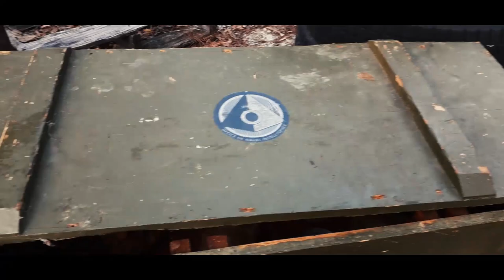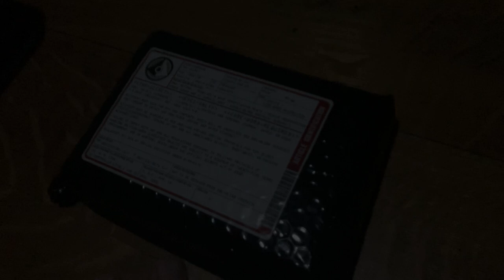Ballahacks Flood Infection Concludes... Z4 Ep3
"Mysteries are solved and questions are answered... ONI Operative Jess explains the final moments that have transpired during the Ballahack Flood outbreak. ONI Superiors still seem very unshaken by the parasite having been rampant in Ballahack. They're more curious about the infection process...
Something is off... And Operator Jess knows why..."

I'd like to thank everyone who helped me create this outstanding series!

Redshirt98.
Parzival the ODST.
Ryan from Ballahack.
Fallon the Interrogator.
Gage the Combat Flood.
Joey the Combat Flood.
Miguel the Pilot/Survivor/Flood Spawn/Combat Flood.
Mia the Camera Lady.
Jerry the Camera Man/Survivor/Flood Spawn.
And SwampSniper for hosting these awesome events!

We Hope You Guys Enjoyed This Series!

This Is Truly... Combat Evolved!